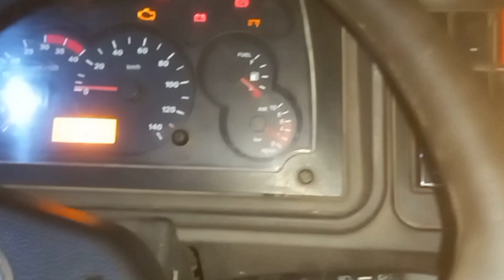गाड़ी खाली हो गया||Gadi Anload Ho Gya||Daily Vlogs of Indian truck driver